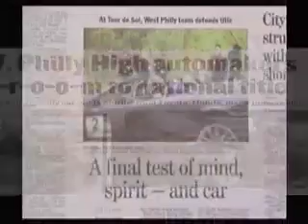West Philly Hybrid X Team promo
This amazing team of high school students prepare for their biggest challenge yet - the Automotive X Prize.  Keep your eyes on these kids!